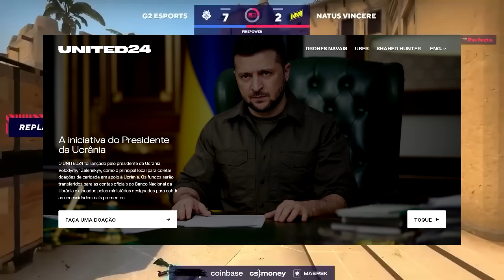S1MPLE E ZYWOO NO MESMO TIME, 00NATION na PRO LEAGUE S17 e mais!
►Abra Caixas no KEYDROP! Use o cupom GUS e ganhe 5% Bonus e 0,50 FREE

►Skins + Baratas (Use o cupom GUS)
►Venda suas skins à vista:

►SIGA-ME!

Video Utilizado: vLADOPARD e AleArts sz

00:00 Intro
01:50 00Nation Campeã
03:32 Fluxo vence CCT Br
04:51 Pain vence CCT NA
05:46 ENCE vence CCT EU
06:32 B4 AMASSA FURIA!
07:51 Blast World Final (Mini) Previa
09:16 S1mple e Zywoo JUNTOS!?
10:57 Finalização + Nesha